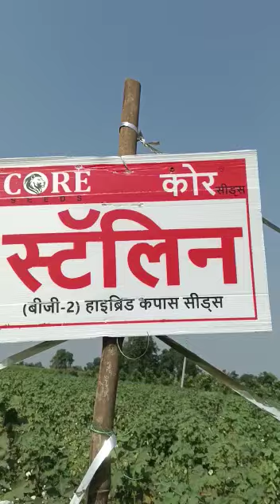core seed research Pvt Ltd Hyderabad Cottan Stalin bg 2 District Buldhana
Video from gajananbadhe2015